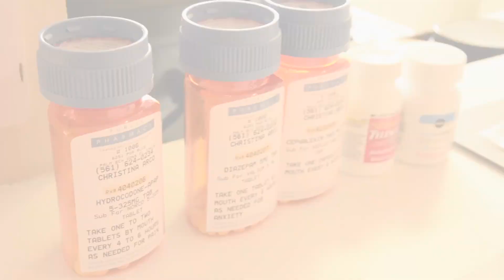What's breast implant surgery recovery like?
What is the best way to recover from breast augmentation?
There's a pneumonic that doctors use to guide patients who have strains and sprains RICE. IT stands for REST, ICE, COMPRESSION, ELEVATION. These are the same principles that are helpful for recovery from any process that creates inflammation in the body, including surgery.

REST -- there's no need to avoid moving your arms, and in fact it helps prevent you from being stiff, but you should move comfortably and slowly and avoid lifting anything heavier than a gallon of milk with your upper body for at least 2-4 weeks after surgery. Over activity can lead to bleeding , implant displacement, and an increased risk of capsular contracture in the long term.

ICE -- cold compresses over the top of the breasts will help minimize discomfort and swelling. Make sure to keep a cloth between your skin and the cold to prevent injury since you may not have totally normal sensation in the area

COMPRESSION -- Wearing a surgical bra will help stabilize the implants and minimize swelling. There are a few surgeons that do not routinely use compressive garments after surgery, but most do, and most patients are much more comfortable wearing a very supportive full coverage surgical or sports bra for the first 2-3 weeks after surgery

ELEVATION -- When implants are placed (especially large ones) they can feel like they are in your throat for the first week or two. Keeping the head of your bed elevated on a couple blocks or resting on pillows or in a recliner will help minimize swelling and reduce this sensation.

What can you do and not do:
DO: Lift arms as high as you are comfortable and move them around as you are able (washing your face, combing your hair, getting a glass out of the cabinet for yourself etc). Walk around at a comfortable pace even the night of surgery.

I am very active, will I be able to continue an active lifestyle? If so, how long do I have to wait to run, lift weights etc?
2 weeks for intense cardio (anything that will make you short of breath or make your heart race), 1-2 months for weight training and intense activity with the upper body like pushups.

DON'T: Perform a lot of repetitive motions involving your arms (emptying dishwasher, vacuuming), lift anything heavier than a gallon of milk (you can lift children by hugging them close to you then standing up but not by reaching out your arms),

eat or drink foods that can increase bleeding in the first week or two (including alcohol and hot foods

...alcohol affects clotting and anything that increases blood pressure or heart rate can dislodge clots from blood vessels and cause bleeding).

Don't' smoke, use nicotine replacements or electronic cigarettes.. Nicotine affects circulation in the skin for 6 hours after even one puff of a cigarette which can increase risk of infection and lead to poor scarring.

Buying new bras: Implants will settle and reshape the lower part of the breast for at least 3 and sometimes up to 6 months after surgery. Hold off on buying a lot of expensive bras until your surgeon lets you know it's ok. Don't wear any underwire until the implants have settled fully and your incisions are completely healed.

Vitamins?
Most people don't need special vitamins to heal properly, but there are a vitamins that are important to healing and can be supplemented for a few weeks after surgery, especially if you feel your diet is limited for any reason. Vitamin C and zinc can be used for 2 weeks after surgery (just follow the doses on the bottle at the drug store). Also, make sure to get plenty of protein. It's a bad time to go on a diet when you're trying to heal.

Finally, a lot of my patients take Arnica with Bromalain for a few days before and after surgery. This is an herbal supplement that minimizes bruising and inflammation. There is generally no bruising after augmentation, but it can minimize swelling.